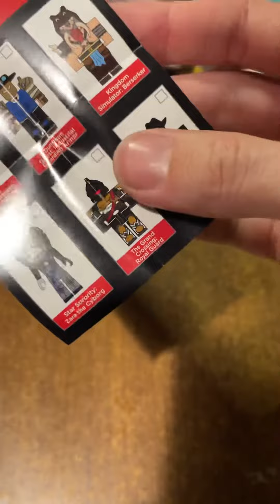GrubySpyro96: Roblox Ro-box 4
Siema.
GrubySpyro96 zabierze Was na niesamowitą podróż do świata POTĘŻNEGO otwieranka i nie tylko.
Jest to mało-poważna seria o otwieraniu i/lub recenzowaniu przeróżnych zabawek. Miłej zabawy.
Elo.